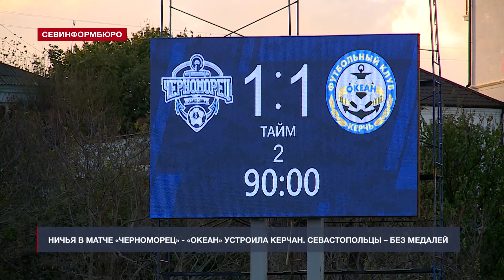Ничья в матче «Черноморца» и «Океана» не позволила севастопольцам завоевать бронзовые медали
Футбольный клуб «Черноморец» не смог завоевать бронзовые медали в дебютном для себя сезоне в премьер-лиге Крымского футбольного союза. Матч последнего тура, в котором решалась судьба 3-го места, состоялся 12 ноября на стадионе имени 200-летия Севастополя. Соперник – керченская команда «Океан». Оба клуба претендовали на третье место. Для попадания в число призёров гостей устраивала и ничья, а «Черноморцу» нужно было обязательно побеждать, чтобы войти в тройку лидеров.